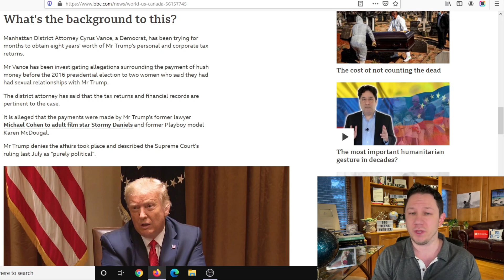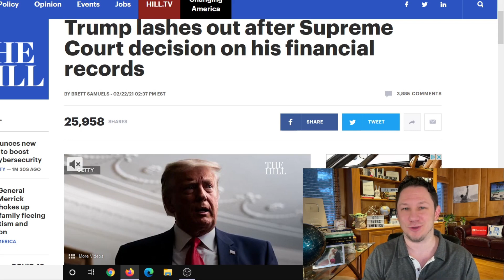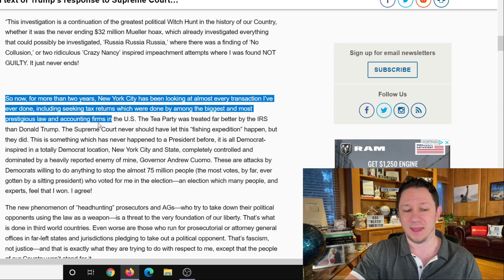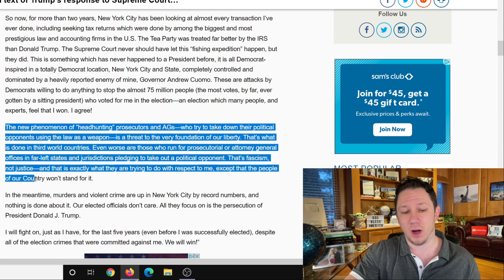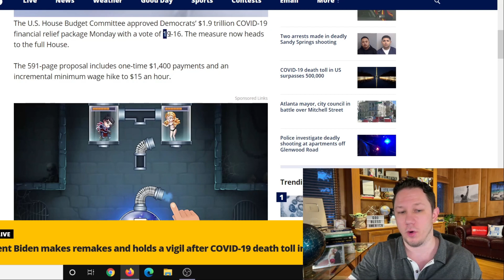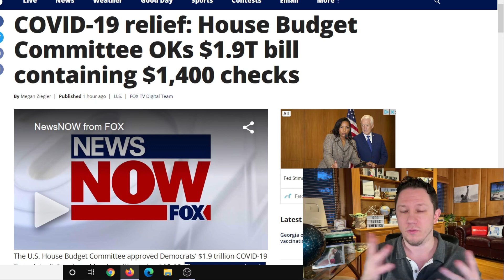BILL PASSED! $1400 Third Stimulus Check Update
This is your $1400 Third Stimulus Check Update and $600 Second Stimulus Check Update Today.  Congress just passed a new stimulus package and new stimulus checks for $600. We also have had new news from both sides about a $1400 Third Stimulus Check! We have had a $2000 Stimulus Check 3 Bill passed by the House but then delayed in the Senate by McConnell. Now the Dems have taken control of the Senate and have said they are going to pass multiple stimulus checks and packages until the pandemic is over. President Biden also just passed multiple executive orders already and said there is more to come.  There are also states and cities are passing stimulus checks and rent assistance so make sure to watch to the end of this video and subscribe for more upcoming videos as there are more areas passing stimulus each day. In addition to that there are proposals for a social security increase for 2021 to increase social security benefits, ssi, ssdi, and railroad benefits by $200 EXTRA per month or $2400 per year social security changes and also an unemployment update of benefits of $1200 per month ($300 per week). Also tune in for more information about the third stimulus check update and what the new administration plans to do with the new $2000 stimulus check update!

✅ ANSWERS to the top questions about all the new stimulus package programs, the third stimulus check